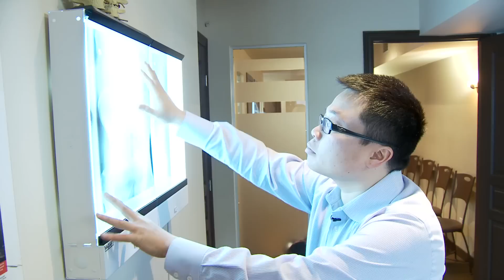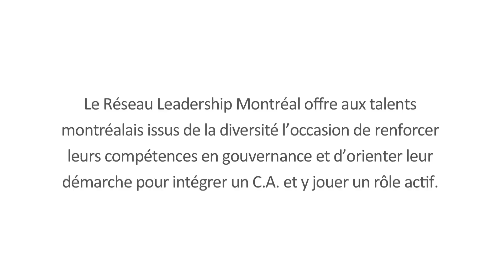Réseau Leadership Montréal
Dr Winston Chan, Vivian Horta et Stanley Victor parlent de leur cheminement professionnel et de leur motivation à rejoindre le Réseau Leadership Montréal.

Le Réseau Leadership Montréal réunit des leaders montréalais dont plusieurs sont issus de l'immigration. Ils rencontrent des membres de C.A. d'organismes à but non lucratif, de sociétés d'État, d'ordres professionnels et autres, afin de bien connaître les enjeux d'un conseil et les perspectives d'engagement et mieux orienter leur démarche.

L'initiative Leadership Montréal, initiée par la CRÉ en 2009, est un carrefour inclusif qui vise à enrichir les lieux de décision par l'apport de talents montréalais. Elle favorise la rencontre de décideurs ayant des postes à combler au sein de leurs instances avec des leaders compétents aux profils variés.